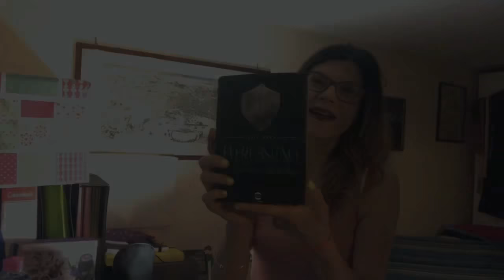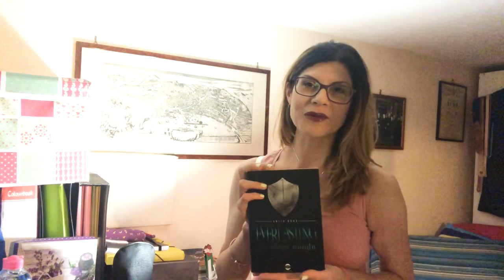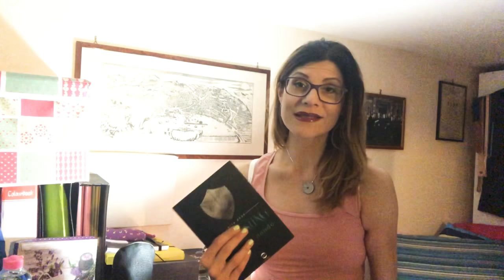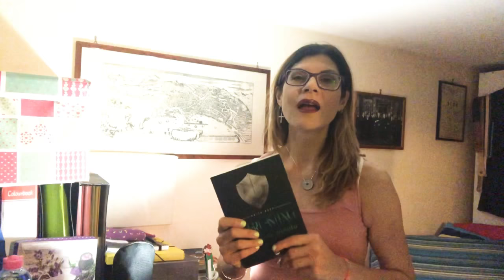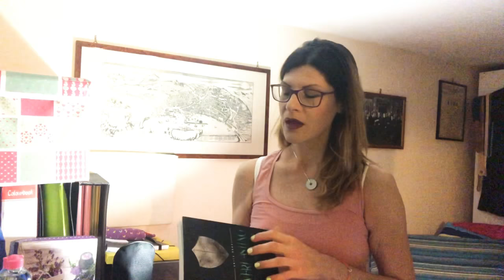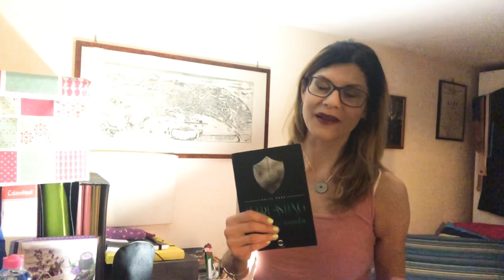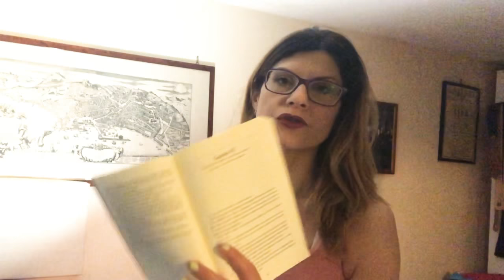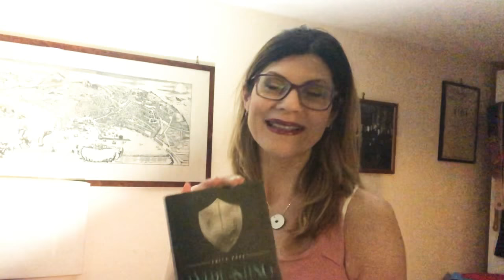Everlasting - Il mondo nuovo di Anita Book - in Coll. Con Vale Libri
Canale di Anita Book - L’ora del libro -

Mel ✨